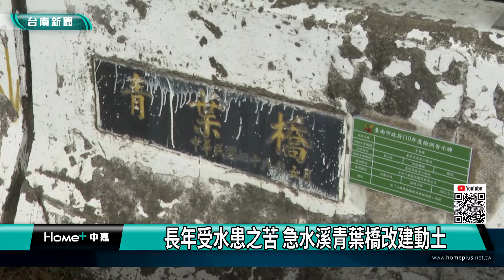市道165｜長年受水患之苦 急水溪青葉橋改建動土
急水溪青葉橋 位在台南市市道165 線白河東山的交界 是當地居民出入的重要幹道 但是每次遇到颱風或是下大雨就會淹水 造成交通中斷

位在台南市市道165 線白河、東山交界的急水溪青葉橋，是當地的重要幹道，每次遇到颱風或是大雨就會造成河段淤積，橋梁封閉，造成交通中斷，為了解決這項問題，台南市政府已經爭取到經費來改善，來維護居民出入安全。